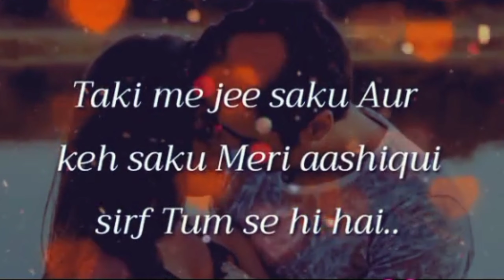Meri chahat ki hadh Na paccho Tum Hum saans lena chhod saket hai